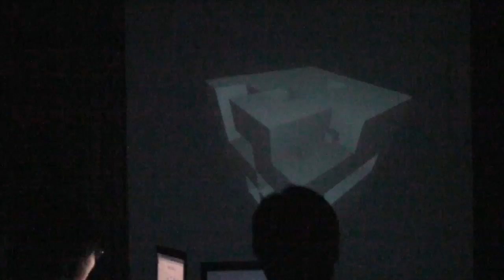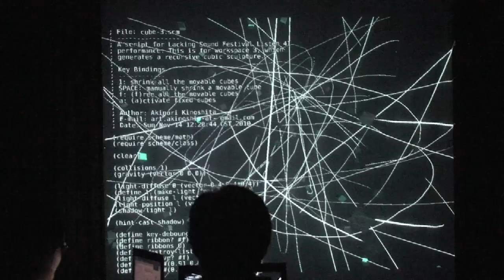LSF 41 Aki + Yuen Yuen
"The most obvious appearance of digital culture is the intensively diverse between the fictitious world and the reality." CHEN, Huei-Chuan (Yuen Yuen ) and Aki used 3 parts of performances to present the ambiguous situation fiction and reality and discussed the situation of our behaviors in this situation. The first part of performance was conceived by Yuen Yuen, and she created a kind of immediately, boundary-less, and dependently ways to respond by setting the programs -- through typing words (ex. sound), the screen present immediately under global internet system, the communicator is using Twitter and post the content of sound, the massage was seen by visitors on screens. Yuen Yuen explained the old-type wireless internet made the sound of gia-gia-gia, however, the whole system now has been digitalized. The sound disappeared, but she misses the sound. Aki used fictitious space as the theme, through writing the program immediately; the audiences could see the process of prompt editing and the effect of the program, and used cube as the basic shape idea, brought audiences six parts of different performances. The third part of performance used Mario as the source material. Mario is a character designed by a Japanese video game designer Shigeru Miyamoto, which is also the first successful side-scrolling game from Nintendo Entertainment System. But actually the onscreen characters always remain in the center of image, except for the beginning and the end of the game (and some special circumstances), players control the moving or scrolling of background and different scenes (objects).